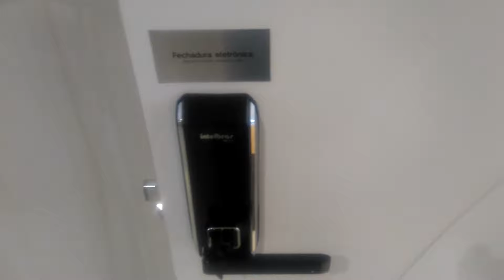Video decorado Vila Prudente - 2 dormitorios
Video decorado APTO Vila Prudente - 2 dormitorios 1 VAGA
creci 91613
ULTIMAS UNIDADES